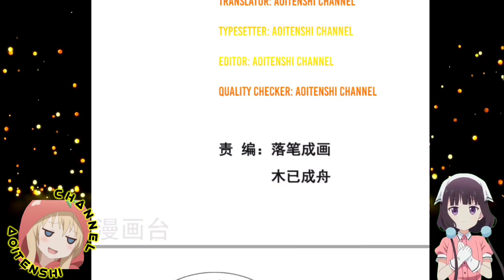The Beauty Is Like A Cloud 🌥 || Supreme Tyrant Of Heaven Ch 36 English || AT CHANNEL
Music In This Video Is :

Deskripsi

COPYRIGHT / LICENSING